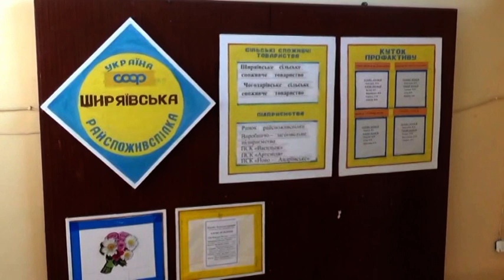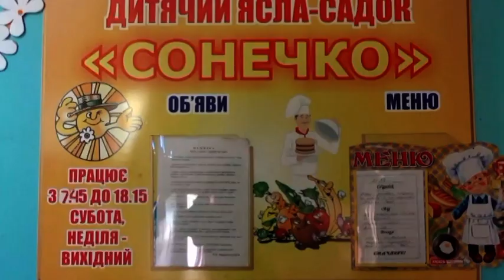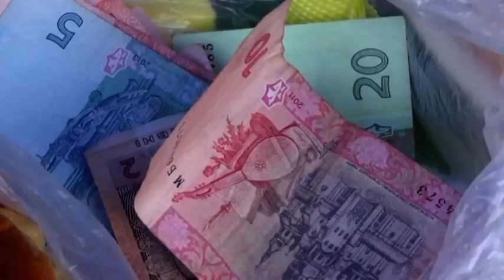ТВ-новости Ширяевского района за 10-16.01.2015